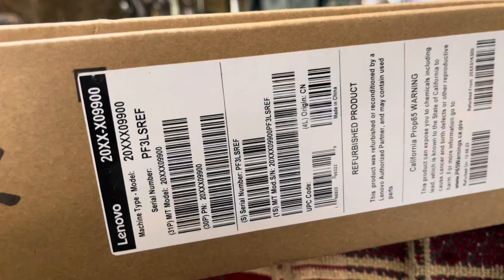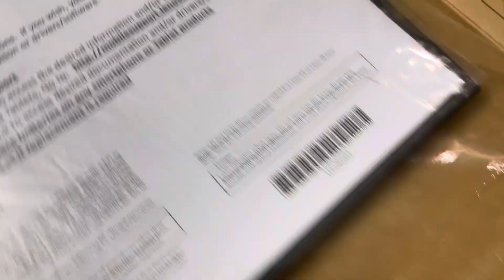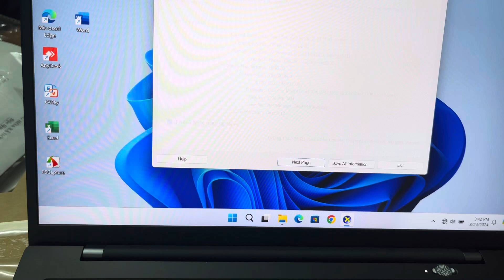X1 Carbon gen 9 ram 32g model 20XX-X09900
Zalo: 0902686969